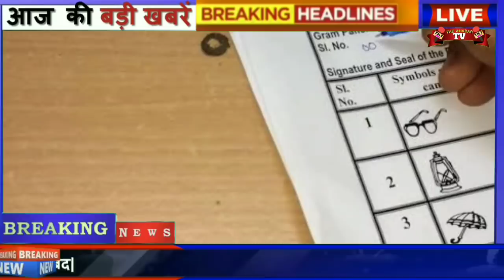मध्य प्रदेश 24 सीट उपचुनाव BJP को बड़ा झटका ! SP, BSP, निर्दलीय MLA कांग्रेस के साथ ! बड़ा सर्वे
MP उपचुनाव BJP को बड़ा झटका || कांग्रेस की होगी जीत?! Mp ByPoll Election exit poll

Madhya pradesh ByPoll Election 24 seat Opinion poll

The Khabar TV, TheKhabartv,

Madhy pradesh re election opinion poll
MP ByPoll 24 seat Opinion poll
मध्य प्रदेश 24 सीट opinion poll

Bjp party news 2020 modi news today new yojana kishan 2020 election news bihar election news 2020 bihar opinino poll 2020 vidhan sabha west bangale opinino poll vidhan sabha election 2020 up election prediction opinion poll delhi assembly election 2020 opinion poll delhi next election 2020 today news india modi news today gujrat election opinion poll